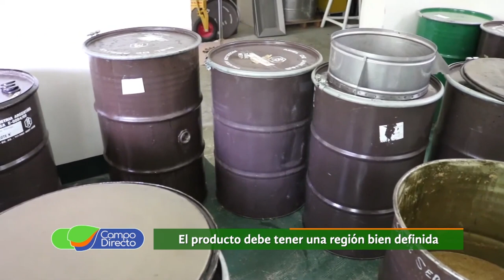Miel cordobesa con sello de Identificación Geográfica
La miel del arco noroeste de Córdoba obtiene el sello de “Identificación Geográfica”, un reconocimiento clave para la producción y comercialización apícola en la región.